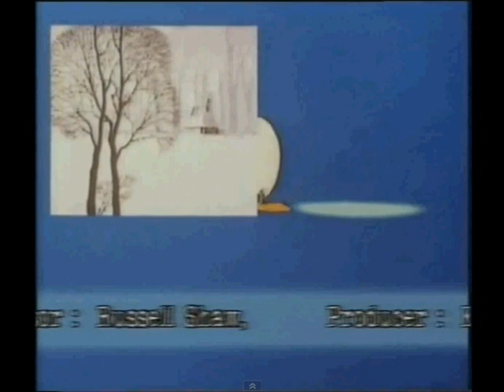Alfred J. Kwak Episode 22 - Dolf Is Justice (English) Part 2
Episode 22 of Alfred J. Kwak in English.